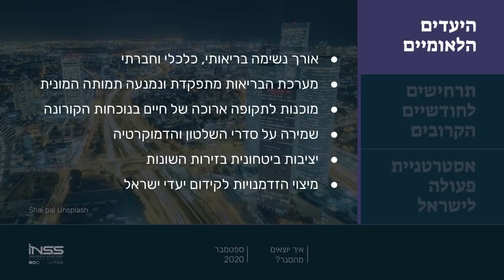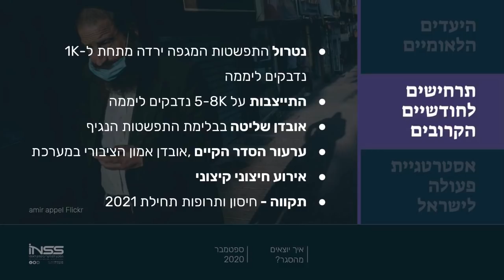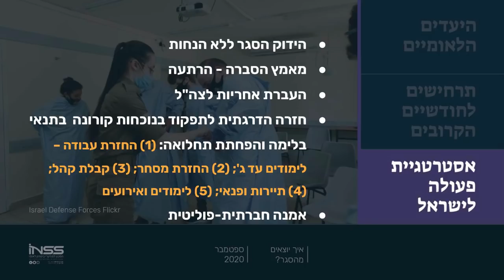דיון ב-INSS: איך יוצאים מהסגר? צעדים דחופים להתמודדות עם הגל השני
המכון למחקרי ביטחון לאומי ערך כנס מקוון, שהועבר בשידור ישיר באתר N12 ובאפליקציה. באירוע דנו חוקרי המכון יחד עם מומחים נוספים בצעדים הדרושים להתמודדות עם מגפת הקורונה ובדרך ליציאה נכונה מהסגר.

האם צריך סגר ואיך מממשים סגר אפקטיבי? איך יוצאים מהסגר באופן שימנע התפרצות חוזרת? איך נראים החיים בצל קורונה? כל התשובות – בסרטון

מנחה: תא"ל (מיל') איתי ברון, סגן ראש המכון

משתתפים: אלוף (מיל') עמוס ידלין, ראש המכון; תא"ל (מיל') אודי דקל, מנהל המכון; הרמטכ"ל לשעבר, רב-אלוף (במיל') גדי איזנקוט; פרופ' גילי רגב-יוחאי, מנהלת היחידה למניעת ובקרת זיהומים במרכז הרפואי שיבא; מיכל כהן, מנכ"לית קרן רש"י ומנכ"לית משרד החינוך לשעבר; משה בר סימן טוב, מנכ"ל משרד הבריאות לשעבר; ד"ר ציפי ישראלי, חוקרת בכירה במכון; תא"ל (מיל.) אסף אוריון, לשעבר ראש החטיבה האסטרטגית בצה"ל וחוקר בכיר במכון; טל שלו, הכתבת והפרשנית הפוליטית וואלה! NEWS; אלוף (מיל.) גיורא איילנד, ראש המועצה לביטחון לאומי לשעבר; ד״ר לירז מרגלית, חוקרת התנהגות בעידן הדיגיטלי, המרכז הבינתחומי